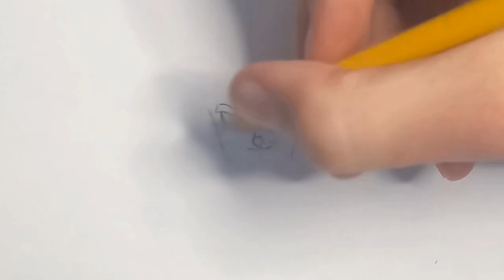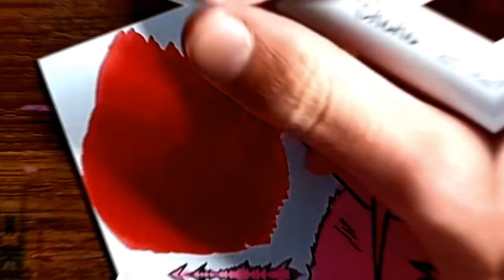drawing goku black great ape | dragon ball super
hey guys!
in today's video I will be drawing goku black with great ape, I hope you guys will enjoy!
this drawing took around 7 hours, and my pink marker ran out😔.

wanna send a drawing?

materials:
0.5 lead pencil
eraser
0.1, 0.3, 0.5 outlining pen
ohuhu bullet nib. markers
ohuhu brush markers
castle arts pencil colors

bye guys! see you in next video! peace out ✌️